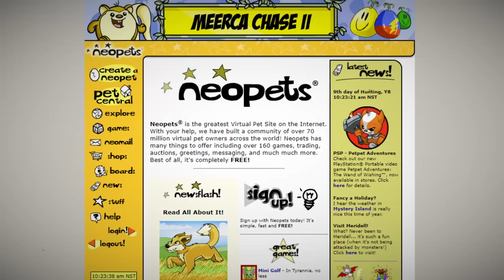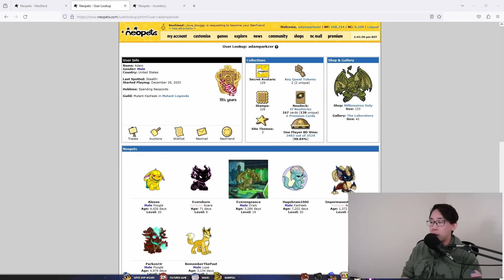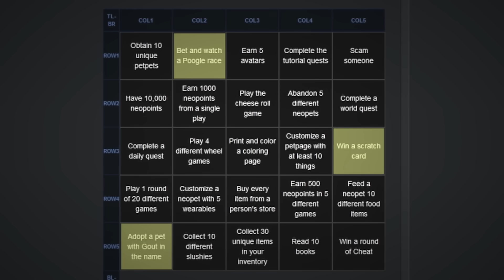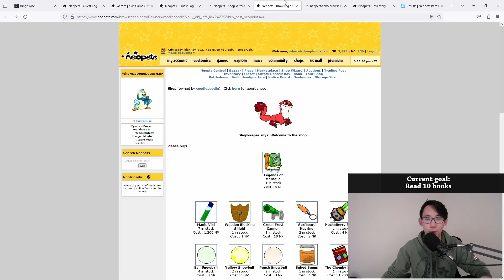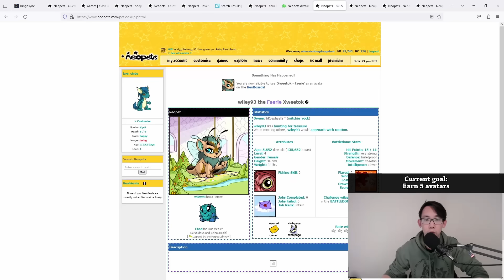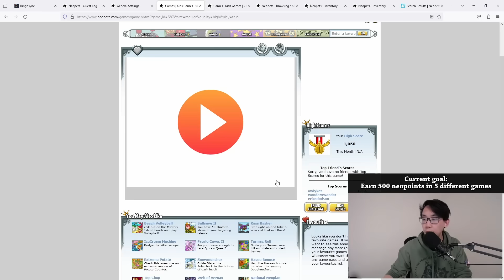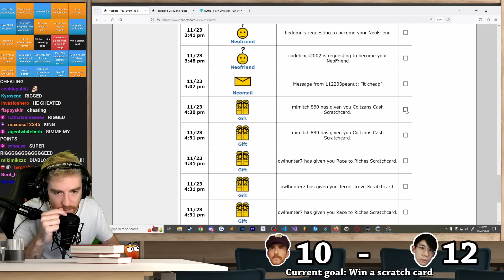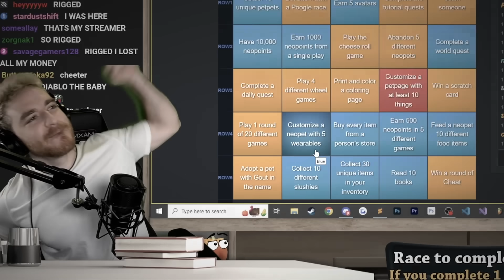I challenged a famous hacker to a Neopets speedrun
Neopets has never been done like this.

Music Credits (in order of appearance):

Super Mario Galaxy 2 - Sky Station Galaxy
Super Mario Galaxy 2 - Koopa’s Lava Empire
Smash Bros. Brawl - Snake Eater
Rez - Buggie Running Beeps 01
Mario Kart 7 - Title Theme
Yakuza Like a Dragon - Apathy 3
Skyrim - Out of the Cold
Astro’s Playroom - 16 Goal
Bayonetta - Truth
Miitopia - Princess
Parappa The Rapper 2 - Instrumental: Sista Moosesha
Stella Glow - Xeno
F-Zero GX - Pico’s Theme
Professor Layton & The Diabolicial Box - Moment of Rest (Live Version)
Hyrule Warriors: Age of Calamity - Royal Research Lab
Battlefield V - Legacy Theme
Super Mario Odyssey - Fossil Falls
Smash Bros. Ultimate - Gear Up For (Fire Elmblem Heroes)
Super Mario 3D World - Bowser’s Lava Lake Keep
Smash Bros. Brawl - Battlefield Ver. 2
Super Mario Galaxy - Wind Garden
Team Fortress 2 - Faster Than a Speeding Bullet
Fire Emblem Engage - The Fire Emblem (Battle Records)